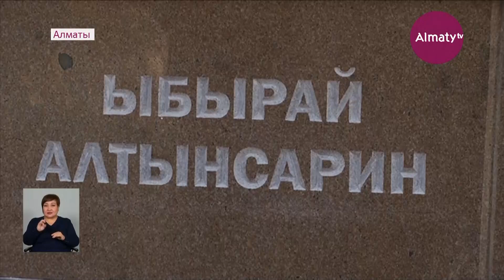Алматыда Ыбырай Алтынсаринге арналған ескерткіш ашылды